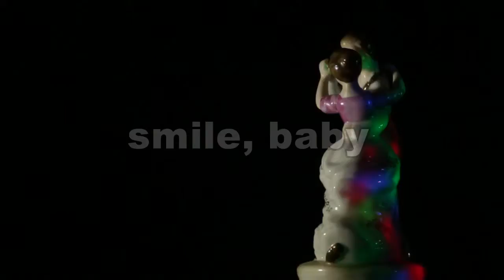dancing dolls 03